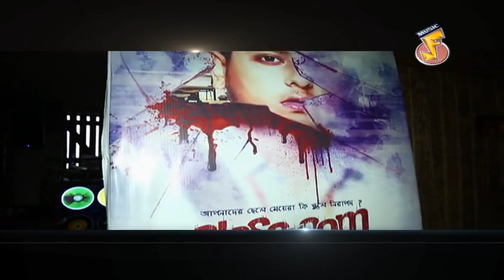Kothai Ki | Classroom Movie | VJ Aryan